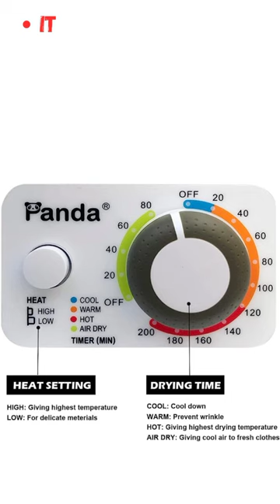Panda 110V 850W Electric Compact Portable Clothes Laundry Dryer with Stainless Steel Tub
click the link in below 👇

It's perfect to use as the primary dryer in an apartment, condominium and other small living spaces.

Using as secondary one in house laundry room, convenient near the bedroom or a home gym, where frequent clothes washing is inevitable.

Perfect for drying baby's clothes, small loads like your underwear, Pyjama, yoga suit, T-shirts, towel, handkerchief, socks, etc. For quickly drying clothes, we recommend not putting more than 5.5 pounds of clothes at one time.

Smart laundry choice- this mini washer is extremely adorable and easy carrying, light weighted and compact sized with a removable lint filter and mounting brackets included, and it saves your electricity bill.

Operating this dryer is an easy-understanding and enjoyable laundry experience - just use 1 timer to set your desired temperature , and then we just wait to witness the scented, soft and warm results.

The maximum mass is 5.51 lbs of dry textile material for the dryer, do not overload